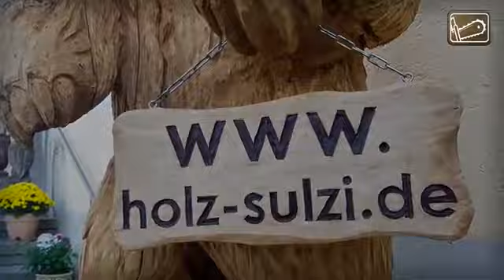Wood bear-लकड़ी के कारीगर 🐻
Wood crafts